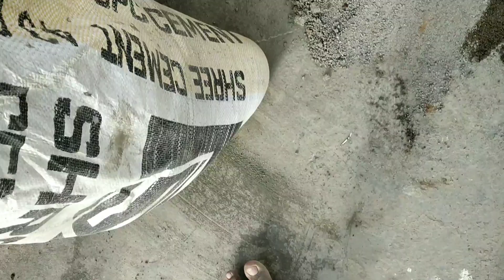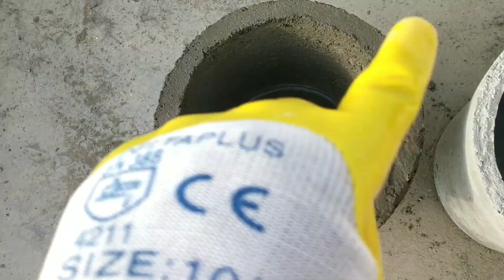How to Make Large Bonsai Pot at home by using plastic tubs Hindi | DIY | Village Rooftop Garden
In this video, I used two plastic tubs one is large and one is a little bit smaller. and hot water to separate pot from tub
large one size is 15 inch and smaller one is 14 inch.
you can use any size of tubs but difference's between both must be 1 inch.
You can also use any type of oil like cooking oil,hair oil,Vaseline etc.
60% sand or stone powder and 40% cement

how to make cement bonsai pot at home.
best way of making cement pot at home.
how to make cement pots at home with cloth
how to make cement pots at home 5 minute crafts
how to make cement pots at home malayalam
how to make cement pots at home in tamil
cement pot
cement pots for plants
cement pots diy
cement pot making
cement pot making machine
cement pots with towels
cement pottery
cement pot making ideas
cement pots ideas
concrete pots diy
concrete pots
concrete pots making
concrete pots for plants
concrete pothole repair
concrete pots made with towels
concrete pot molds
concrete pottery
concrete pots ideas
concrete pottery molds
how to make concrete pots
how to make concrete pots for plants
how to make concrete pots with towels
how to make concrete pots at home
how to make concrete pots for succulents
how to make concrete pottery
how to make concrete pots diy
how to make concrete pots youtube
how to make concrete pot molds
how to make concrete in minecraft
how to make concrete countertops
how to make concrete
how to make concrete steps
how to make concrete planters
how to make concrete pavers
how to make concrete blocks
how to make concrete slab
how to make concrete molds
how to make concrete blocks at home
how to make cementing paste in ark
how to make cement in the wild
how to make cement bricks at home
how to make cement flower pots
how to make cement in 7 days to die
how to make cement out of mud
how to make clay pots
how to make clay pottery
how to make clay pot people
how to make clay pot rice
how to make clay pots in the woods
how to make clay pot heaters
how to make clay pots in minecraft
how to make clay pottery wheel
how to make cement planters
how to make cement plant pot at home
how to make cement planters at home
how to make cement planter boxes
how to make cement plaster for walls
how to make cement plaster
how to make cement planter with cloth
how to make cement plastering machine
how to make cement plate
how to make concrete planter boxes
how to make concrete planter molds
how to make concrete planters lightweight and durable
how to make concrete planters look old
how to make concrete planters youtube
how to make bonsai pot
how to make bonsai pots from cement
how to make bonsai pot at home
how to make bonsai pots from clay
how to make bonsai pot with white cement
how to make bonsai pots out of cement
how to make bonsai pot tools
how to make bonsai pot mold
how to make bonsai pot at home in hindi
how to make bonsai pot easy
how to make bonsai pot with stones
how to make bonsai tree pot
how to make bonsai cement pot
bonsai pot
bonsai pot making
bonsai pot making cement
bonsai pot plant
bonsai pot making tools
bonsai pot making at home
bonsai pots for sale
bonsai potting soll
bonsai pot diy
bonsai pottery
making bonsai pots
making bonsai pots concrete
making bonsai pots at home
making bonsai pots clay
making bonsai plants
making bonsai potting mix
bonsai making philippines
making penjing bonsai
bonsai making process
making pine bonsai
how to make bonsai tree at home
how to make bonsai tree
how to make bonsai tree at home in hindi
how to make bonsai tree at home in bangla
how to make bonsai tree for aquarium
how to make bonsai trunk thicker
how to make bonsai tree at home in tamil
how to make bonsai tree with paper
how to make bonsai trunk bigger
how to make bonsai trees for beginners